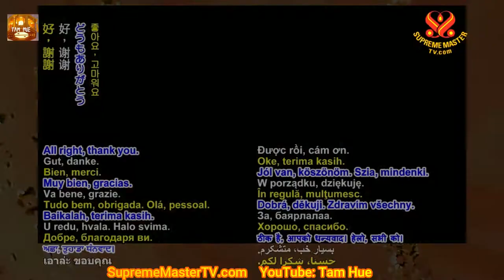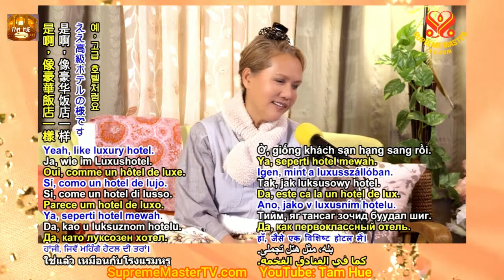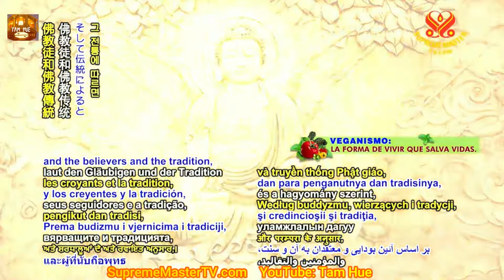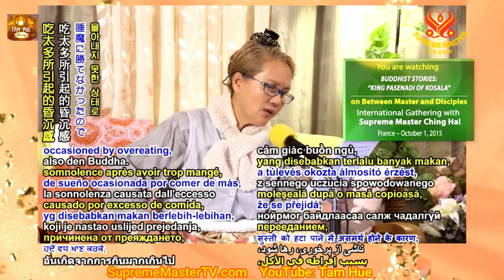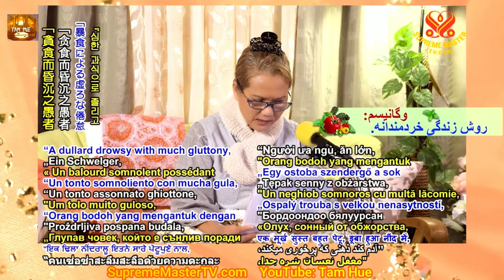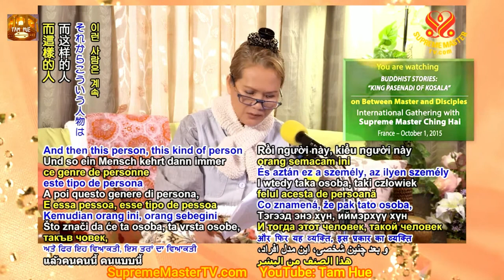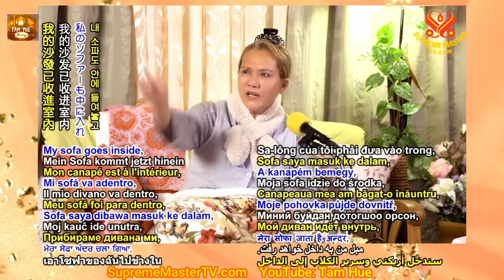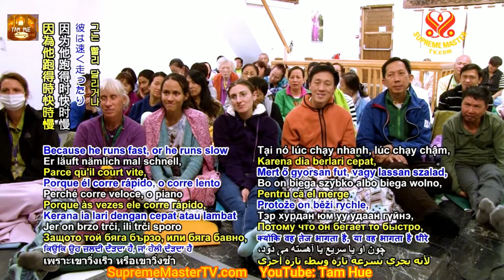Vua Ba Tư Nặc Của Vương Quốc Kiều Tát La, TRỌN BỘ TIẾNG VIỆT - Thanh Hải Vô Thượng Sư